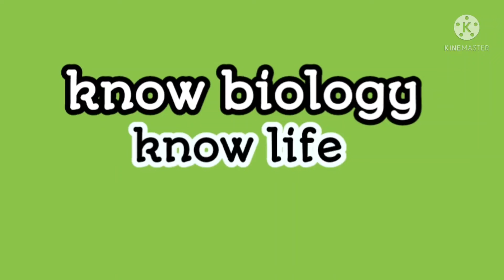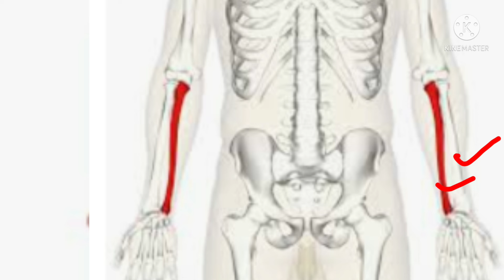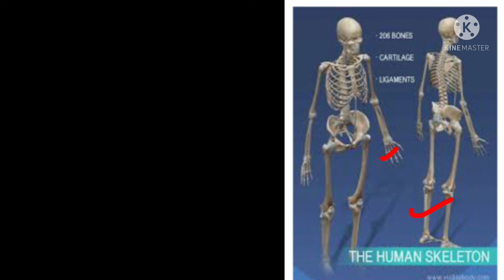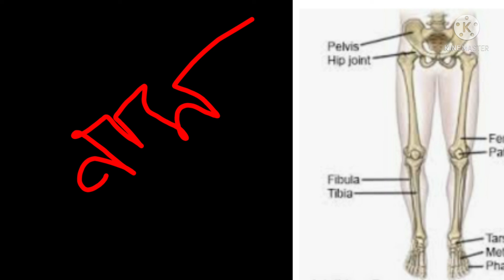Class Five.Science.WBBSE.First।পঞ্চম শ্রেণী।আমাদের পরিবেশ।ছোট বড় হারের কথা।মানব দেহ।প্রথম অধ‍্যায়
Educator-Shampa Saha
Image Courtesy-Google Images